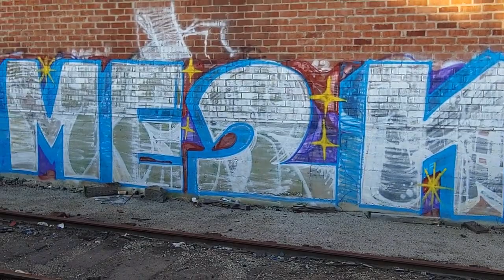It's Now or Never